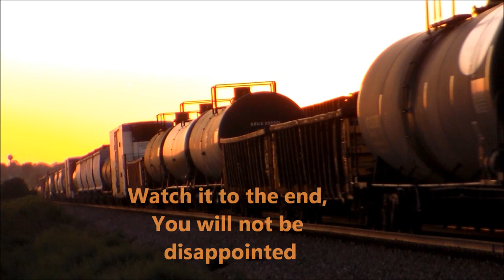Trains Sunsets & a Adrenaline Rush.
Didn't watch trains all day. But at 18:35 something told me to go to Willrett REd for the Sunset. Call it chance, call it Luck, But I like to call it a ADRENALINE RUSH. At first it was just the sunset I was going for. Then a east bound train came into view, I thouht this is great Then a westboud train was coming out Malta at the same time. I thought No way. Could they really meet here at Willrett Rd with the setting sun behind the Grain Silos in Creston. Well it did. And it was Adrenaline Rush. I tied in at the begining a 30 sec time lapse